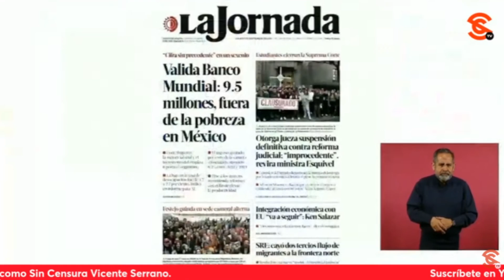¡FIEBRE DE ABOGADOS TRANSAS! AMLO denuncia cierre carretero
El presidente lopezobrador fiebre de abogados transas que están sonsacando a unos campesinos que no fueron indemnizados por una carretera hace 20 años y hasta ahora hacen sus bloqueos, pero que de todos modos los van a atender aunque haya pasado este tiempo, pues en su gobierno también son Pueblo, y si tienen razón va a haber justicia… Pero eso sí, el mandatario advirtió que ni lo vaya a ver el señor que quiere que lo indemnicen por un incidente en 1908 con porfiriodíaz